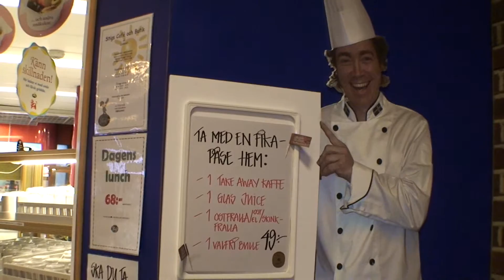Värnamo: Stigs Café & Butik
Stigs Café & Butik ligger i Värnamo Sjukhus. De erbjuder kaffebröd, smörgåsar, sallader, pajer och lättare luncher för att äta på plats eller att ta med. Här finns även dagens lunch till ett rimligt pris.

Film & Redigering: Chris Lundin Johansson & Clara Alving